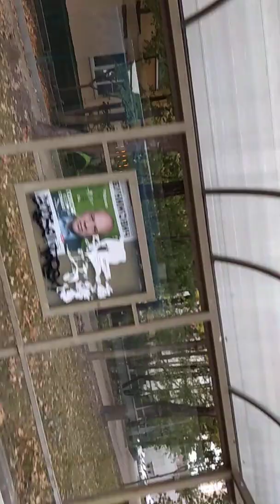Смольная улица в Москве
Экскурсия по Смольной улице Москвы